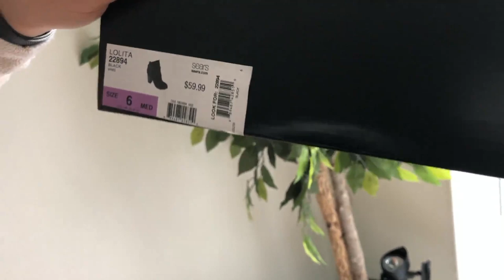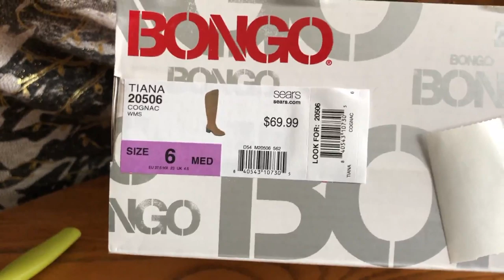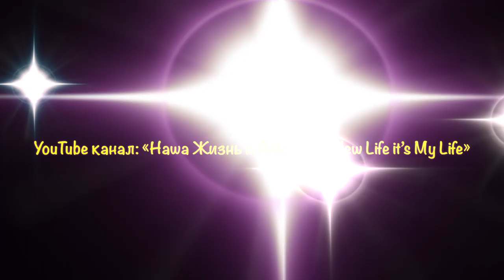Цены на обувь в США. Цены на обувь в Америке.Выгодно купить обувь в США.Распродажа обуви в Америке.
Цены на обувь в Америке могут быть разные. Что делать если надо $170, а есть только $29,5. Не надо отчаиваться - выход есть! Как можно выгодно купить обувь в США? Надо просто знать место и время. Когда проходят сезонные распродажи обуви в Америке? Это не руководство к действию, это просто наш опыт.